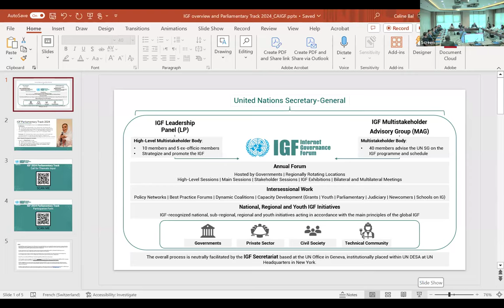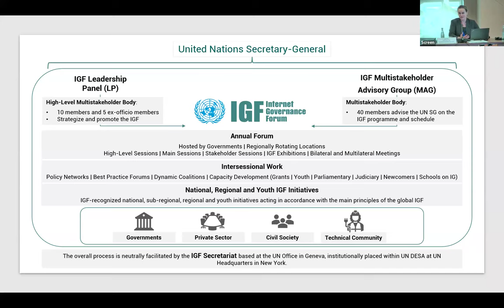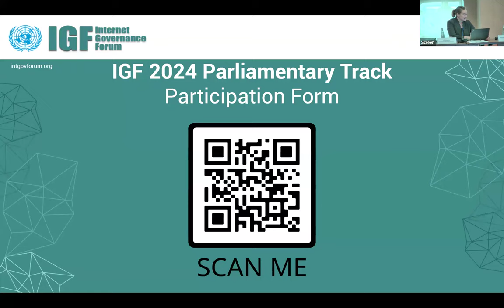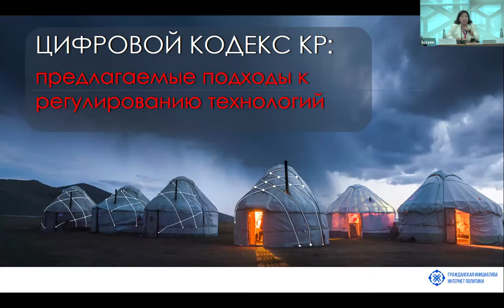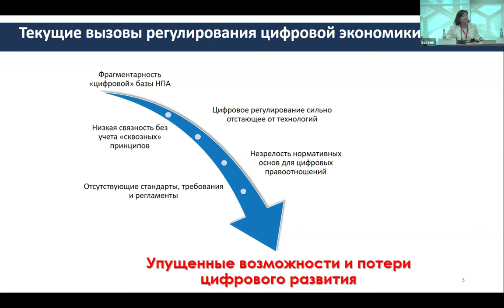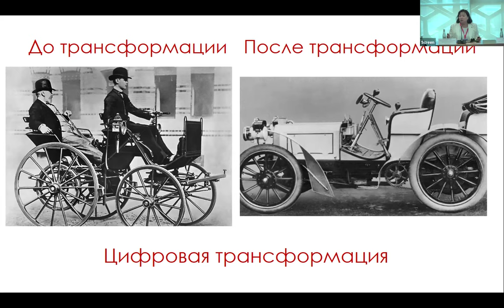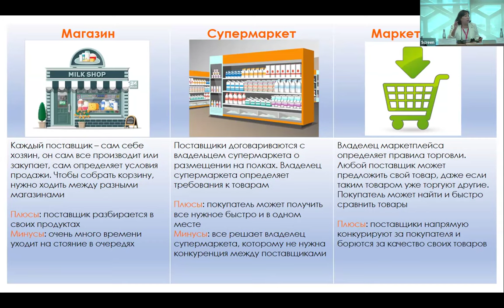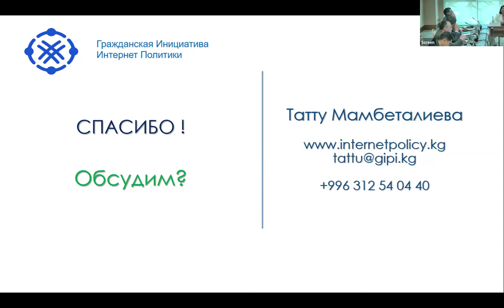Central Asia IGF 2024: The Key Role of Parliamentarians in shaping the Digital Space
The Central Asian IGF (CAIGF) is a regional IGF initiative dedicated to fostering exchanges within the region on relevant digital policy topics.

The IGF is further strengthening Parliamentarian's involvement in discussions around digital public policy issues by expanding its regional activities. In line with this goal, parliamentarians from across Central Asia were invited to participate at CAIGF from 21 to 22 June 2024 in Tashkent, Uzbekistan, which includes a dedicated session for Parliamentarians around the theme of Digital Transformation in Central Asia.

Visit the webpage of the Central Asian IGF for the programme